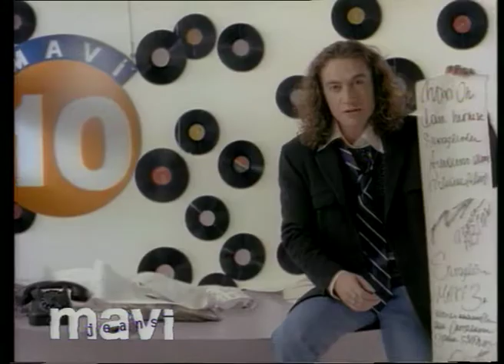Mavi Jeans Top 10 _ 56''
Mavi Jean, Top 10, top ten, music charts, jean, MAVİ, tekstil, video clip, Ercan Saatçi, ebabil, müzik, klip, clip, dans, reklam, tanıtım, film, video clip, video